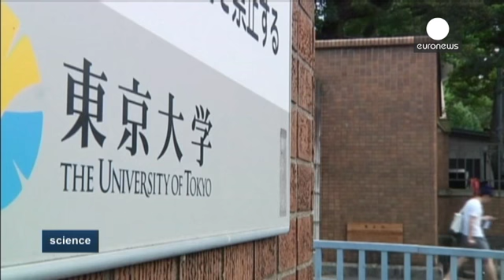Οι ελέφαντες είναι τα ζώα με την καλύτερη όσφρηση στον πλανήτη - science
Οι ελέφαντες πέρα από την μακρύτερη μύτη, έχουν και την καλύτερη όσφρηση στον πλανήτη, σύμφωνα με νέα μελέτη του Πανεπιστήμιο του Τόκιο. Οι αφρικανικοί ελέφαντες έχουν τον μεγαλύτερο αριθμό διαφορετικών ανιχνευτών μυρωδιάς που διαθέτει κάποιο είδος στη Γη. Τα γονίδια οσφρητικής υποδοχής τους προσφέρουν πέντε φορές πιο ισχυρή όσφρηση από αυτή την ανθρώπων.

Ο συγγραφέας της μελέτης, Γιοσιχίτο Νιιμούρα υποστηρίζει ότι εξέτασε 13 σπονδυλωτά ζώα, ανάμεσά τους, ψάρια, ποντίκια και ανθρώπους και σύμφ…